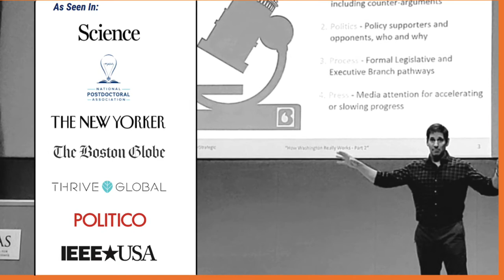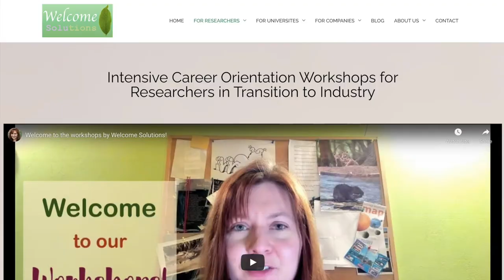E059 How To Build a Connection With Your Audience and Effectively Communicate Your Research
Mark Bayer helps scientists, engineers, and organizations get funding, gain influence and build relationships with their most important stakeholders, including Members of Congress, investors, and the public, with custom-crafted, true-to-life communication training and government relations services.
Tailoring his unique, 360-degree approach to the specific needs of his clients, he creates and implements high-impact solutions. His methodology is shaped by two decades of work across the government, corporate, and non-profit sectors: as Chief of Staff in the U.S. Senate and House of Representatives, management consultant for Price Waterhouse Coopers, and co-founder and Board Chairman of a non-profit organization.

The episode was recorded on July 2nd, 2021. This material represents the speaker’s personal views and not the views of their current or former employer(s).

Natalia's book #1: “What Is Out There For Me? The Landscape of Post-PhD Career Tracks:”

Natalia's book #2: “The Longest Journey: The Ultimate Guide To Self-Navigation in the Job Market:”

Natalia puts a lot of work into this channel. If you would like to support her work as a Patreon, please use the following addresses for donations (please mention your name/nickname in the transaction title to get acknowledged here at the channel):

BTC account: 37XvjiNRwr9bE7x2k9oKCFRHH7UHpGNH2L
ETH account: 0xBd867Fe12E41Fa6d453d41511ddEbBD4cF2f69Bf

🚀 5. A LITTLE COLLAB? LET’S TALK!

Would you like to work with us? Let’s collaborate!

Would you like to share your own story with us or make any other suggestions? We respond to messages — try us! :)